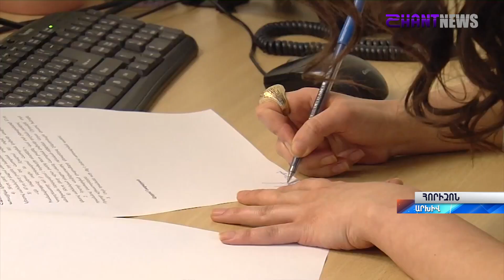Վարորդների անձնական տվյալների արտահոսքի բազմաթիվ դեպքեր են արձանագրվել